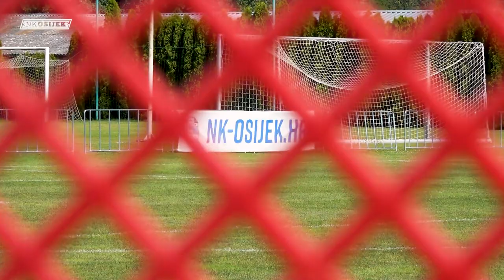TRAINING SESSION | Posljednji tjedan priprema